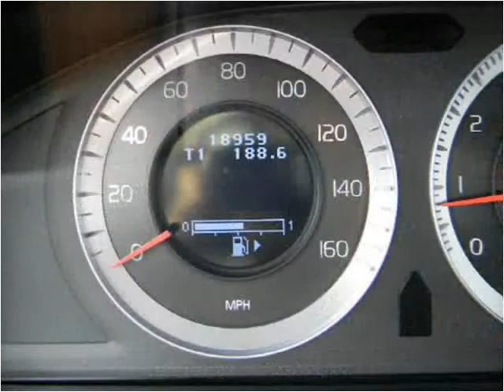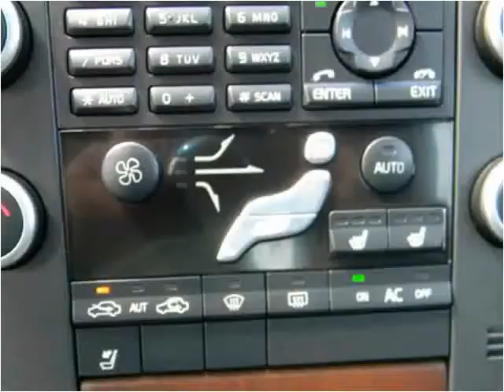2010 Volvo S80 Used Cars Louisville KY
This 2010 Volvo S80 is available from Craig and Landreth Cars - Fern Creek.